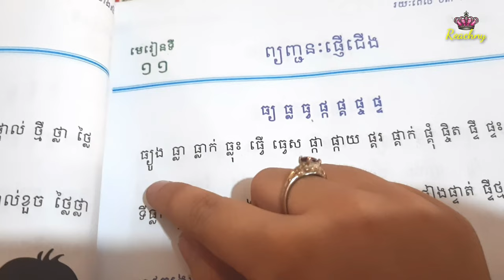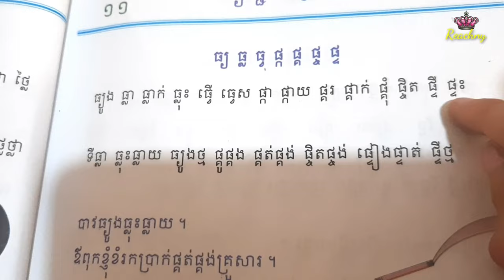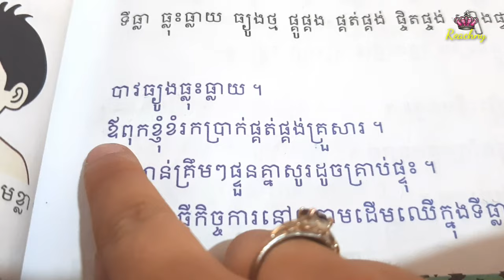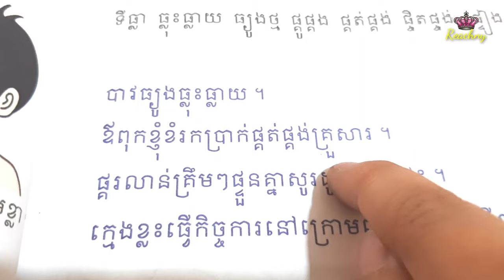មេរៀនទី១១ ភាសាខ្មែរថ្នាក់ទី២/Reading/Reachny cambodia/khmer alphabet/by cute girl Reachny 6years old